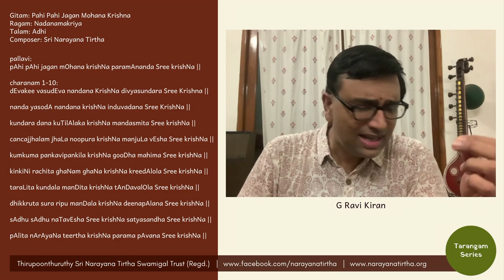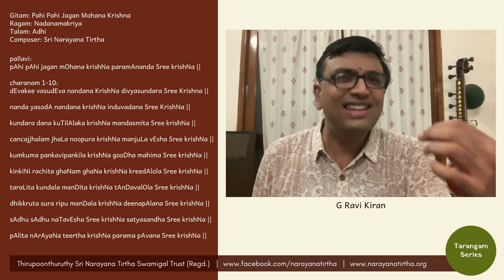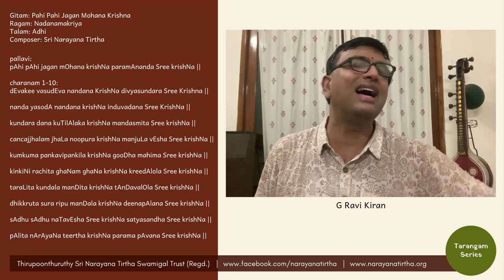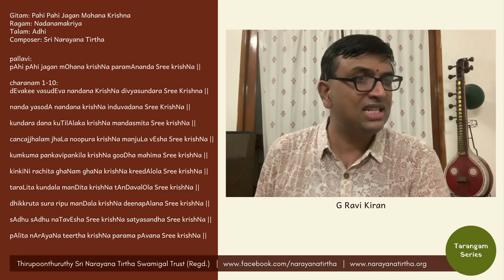Tarangam Series: Pahi Pahi Jagan Mohana Krishna | Nadanamakriya | Adhi | Sri Narayana Tirtha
Performed by:
Vidwan. G Ravi Kiran

Gitam: Pahi Pahi Jagan Mohana Krishna
Ragam: Nadanamakriya
Talam: Adhi
Composer: Sri Narayana Tirtha

pallavi:
pAhi pAhi jagan mOhana krishNa paramAnanda Sree krishNa ||

charanam 1:
dEvakee vasudEva nandana KrishNa
divyasundara Sree Krishna ||

charanam 2:
nanda yasodA nandana krishNa
 induvadana Sree KrishNa ||

charanam 3:
kundara dana kuTilAlaka krishNa
mandasmita Sree krishNa ||

charanam 4:
cancajjhalam jhaLa noopura krishNa
manjuLa vEsha Sree krishNa ||

charanam 5:
kumkuma pankavipankila krishNa
gooDha mahima Sree krishNa ||

charanam 6:
kinkiNi rachita ghaNam ghaNa krishNa
kreedAlola Sree krishNa ||

charanam 7:
taraLita kundala manDita krishNa
tAnDavalOla Sree krishNa ||

charanam 8:
dhikkruta sura ripu manDala krishNa
deenapAlana Sree krishNa ||

charanam 9:
sAdhu sAdhu naTavEsha Sree krishNa
satyasandha Sree krishNa ||

charanam 10:
pAlita nArAyaNa teertha krishNa
parama pAvana Sree krishNa ||